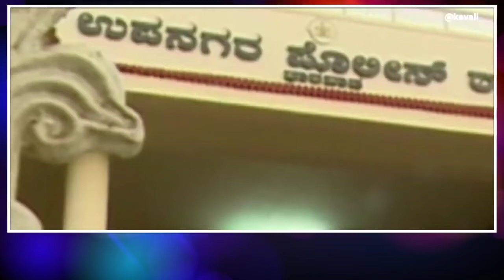ಕಾರ್ಮಿಕನೋಬ್ಬನ ಮೇಲೆ ಸಹ ಕೆಲಸಗಾರರ ಹಲ್ಲೆ